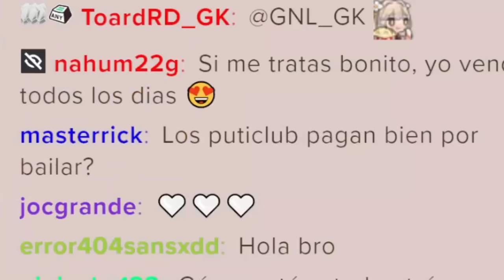Todos nos metimos al Project Playtime